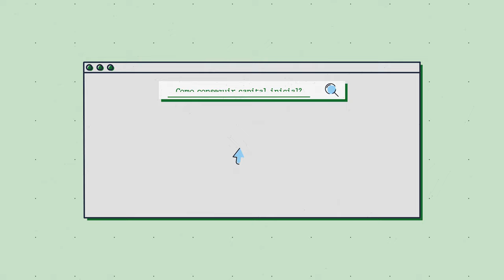Como conseguir dinheiro para o seu negócio crescer?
Garantir capital é crucial para iniciar ou expandir um negócio, mas qual a melhor maneira de conseguir recursos?

Embora a primeira ideia seja pedir um empréstimo, essa não é a única opção!

No P-Jotta você vai descobrir mais 7 alternativas para impulsionar o seu negócio.

Assista.

Veja também por capítulos:

00:00 - Como conseguir dinheiro para o seu negócio?
01:28 - A importância do plano de negócios
03:10 - O que é antecipação de recebíveis?
04:04 - Ter sócios é uma boa opção para o negócio?
05:12 - Ter investidores é uma boa opção para o negócio?
05:58 - O que são os investidores-anjo?
07:48 - O que é o Peer-to-peer?
09:32 - O que é o Crowdfunding?
11:38 - O que são as aceleradoras?